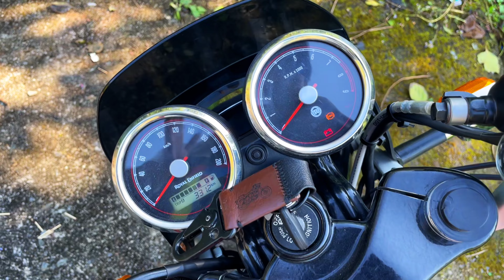A Dream Come True Continental GT650 2022||BS6.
Hii people!!

This Video is all about continental gt650 review

I hope You love the videos.

keep supporting.